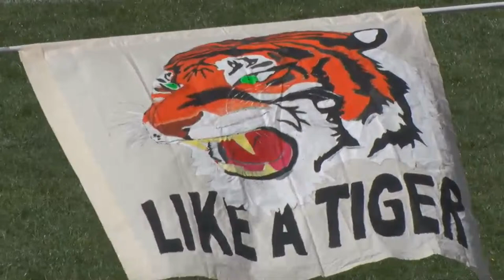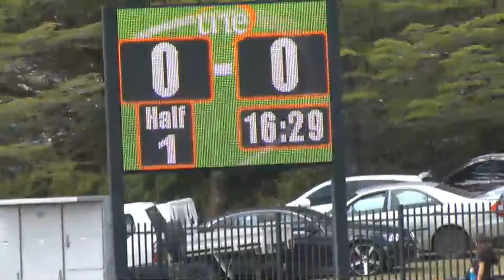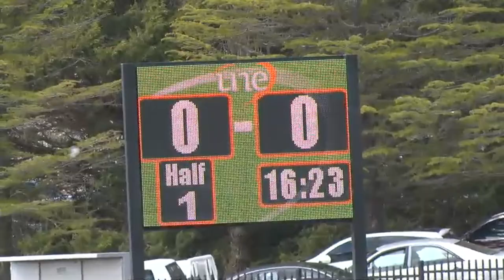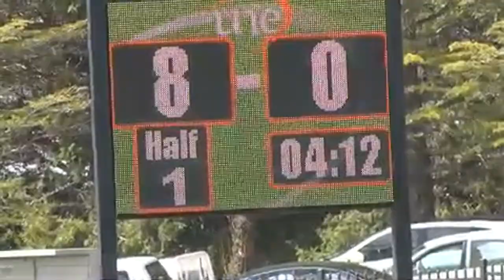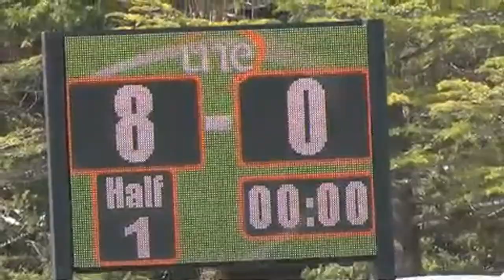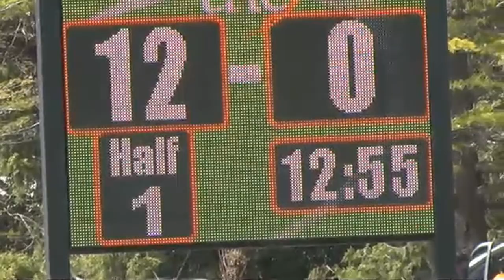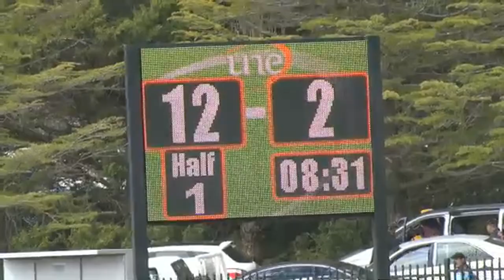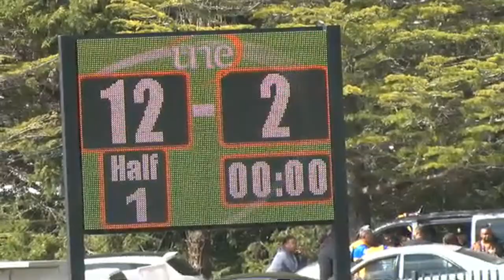Tooheys Group 19 Ladies League Tag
Tingha Tigers vs Warialda Wombats